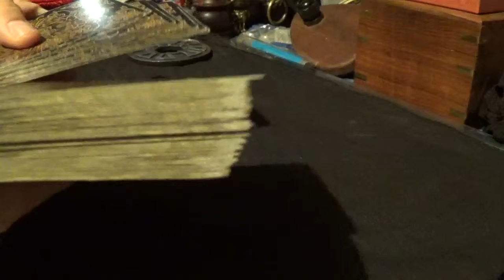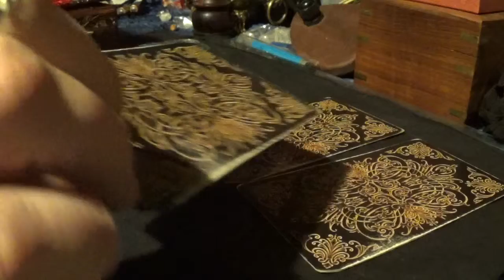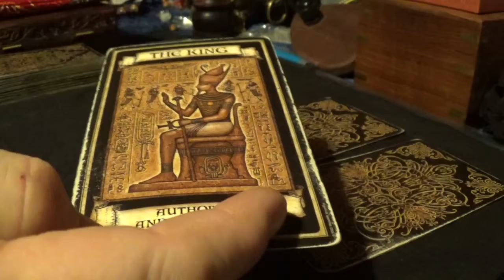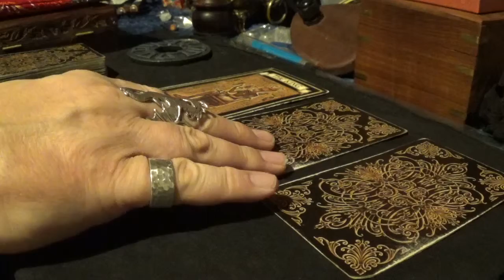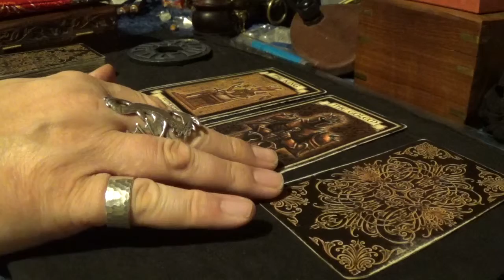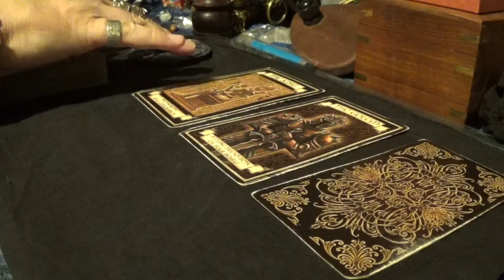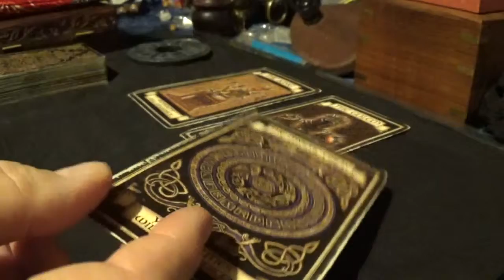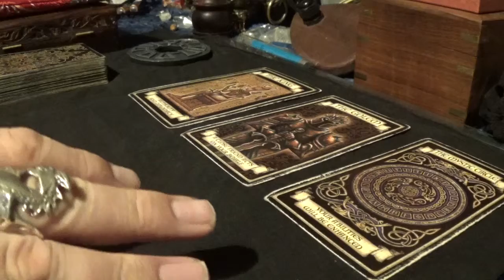Love Reading for Stuart Sillince - Tuesday, 23rd April, 2019